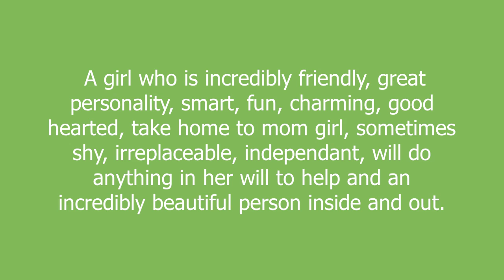ROCIO meaning and pronunciation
A girl who is incredibly friendly, great personality, smart, fun, charming, good hearted, take home to mom girl, sometimes shy, irreplaceable, independant, will do anything in her will to help and an incredibly beautiful person inside and out.

ROCIO definition by Urban Dictionary